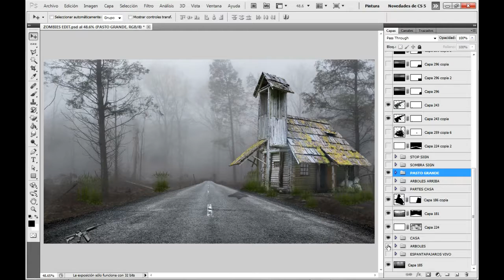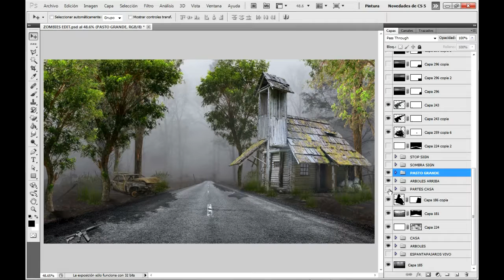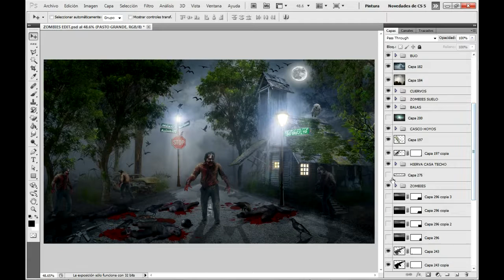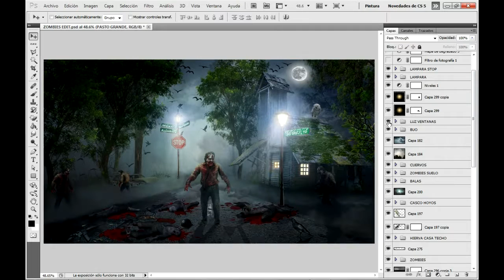PHOTOSHOP EDICION HALLOWEEN 2018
Si saben de videojuegos sabran cual es la canción que se la pasen bien este dia de halloween y dia de muertos amigos y amigas saludos a todos. Y garcias por ver el video a todos.